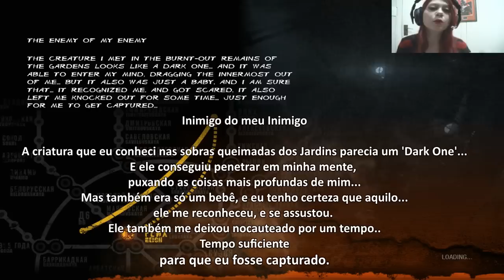Metro Last Light - Primeiras Impressões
Quer ficar por dentro dos próximos vídeos e trocar idéia?
Siga no twitter ou acompanhe a Fan Page!